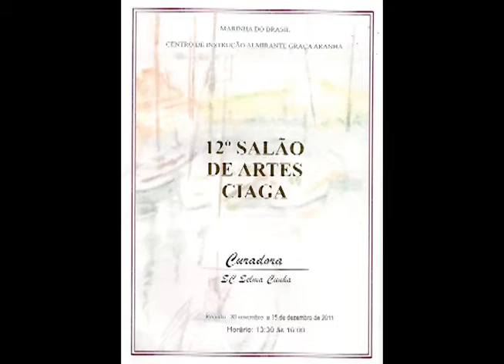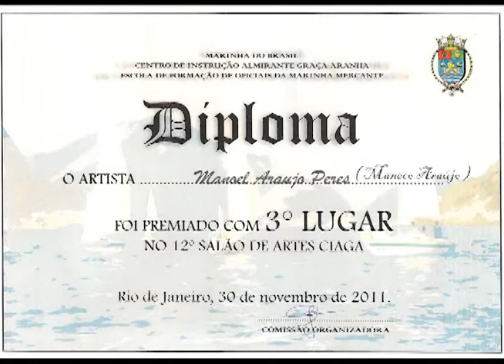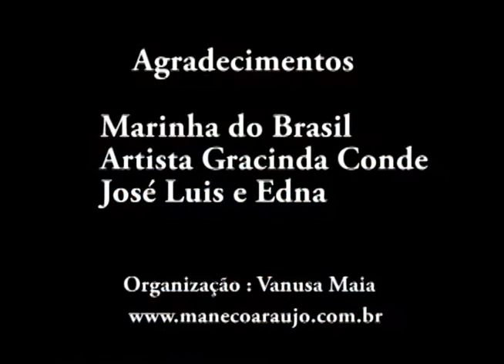Premiação CIAGA ( Maneco Araújo ) 2011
12 concurso do Ciaga ,Maneco Araújo Ganha em terceiro lugar.